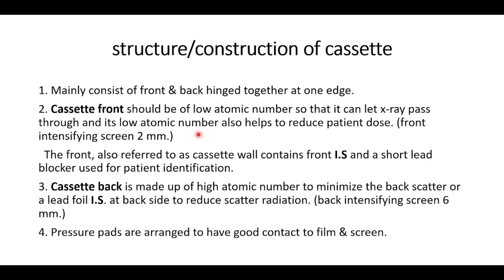STRUCTURE OF RADIOGRAPHIC CASSETTES